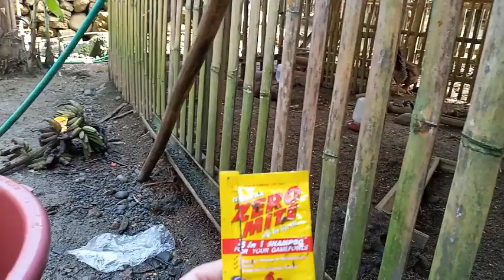KUMAKALAT NA PUTI, BUNI, KABUYAW, BALAKUBAK SA MANOK | FREE-RANGE CHICKEN | BUHAY PROBINSIYA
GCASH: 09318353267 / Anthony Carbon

Union Bank Account: 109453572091 / Anthony Carbon